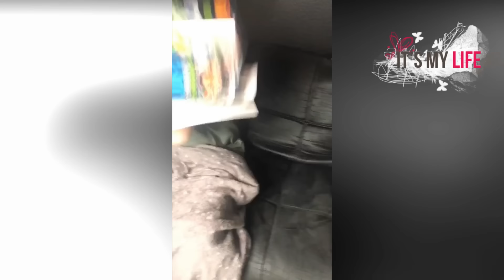🔥 Parker james Tik Tok Compilation 🔥 The Best Of Steven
As a Comedy Videos team, we aim to you the most informative fascinating and engaging videos on YouTube.